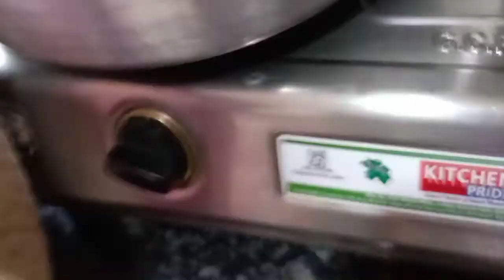|| MOUTH WATERING TASTY VEG PULAO ||